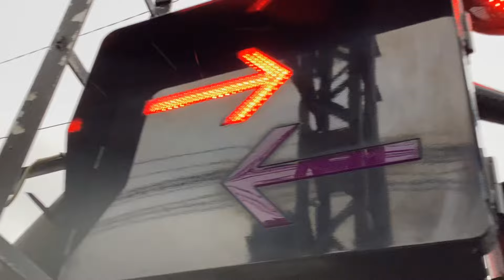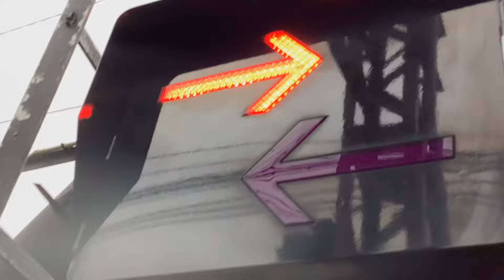京急線2165(側面のみ快特新逗子行き)！快特青砥行き602-8と57普通浦賀行き1437、11A快特京急久里浜行き2157、37普通浦賀行き1533が金沢文庫第2踏切を走行！【令和6年10月29日】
雨に日の京急線金沢文庫駅〜金沢八景駅間から撮影。

金沢検車区の車止めに停車中及び金沢文庫駅〜金沢八景駅間も金沢文庫第2踏切を走行中の、
京急線8両編成2100形65〜72編成けいきゅん  (側面の行先表示のみ快特新逗子行き)

京急線上り8両編成快特青砥行き600形602-8〜602-1編成

京急線上り4両編成普通金沢文庫行き1000形416〜413編成けいきゅん

などの京急線の電車。